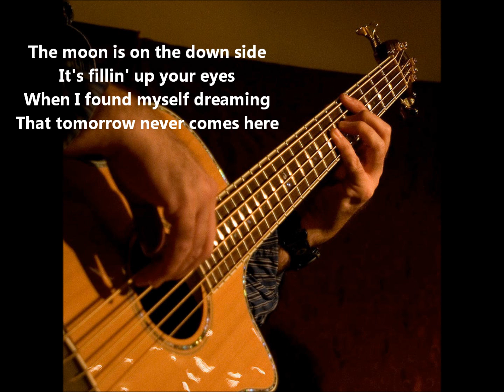Shake Russell Band - So Satisfied.wmv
Great song from the 1985 lp, Time Spent - with lyrics